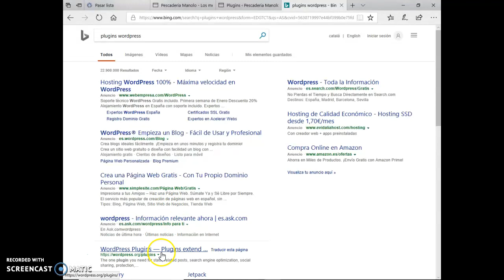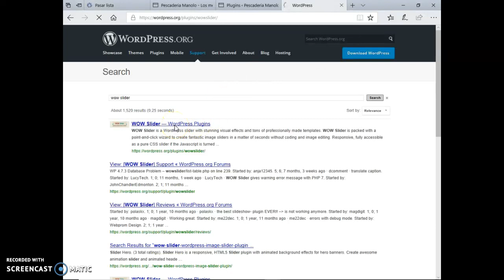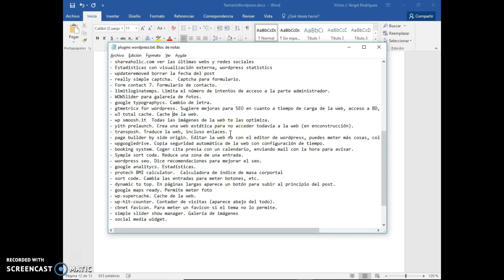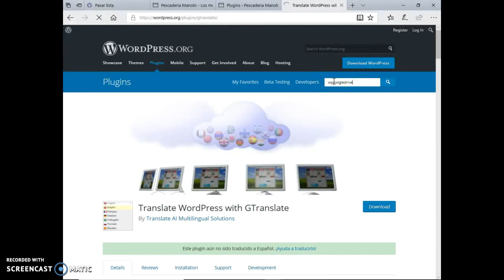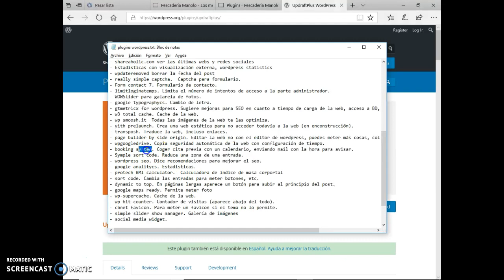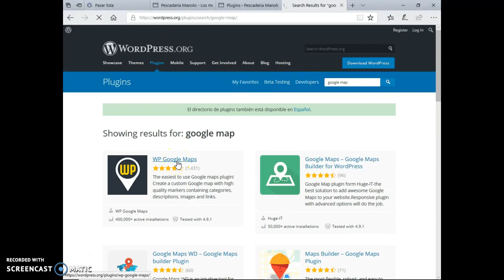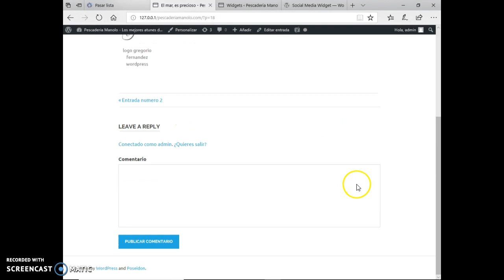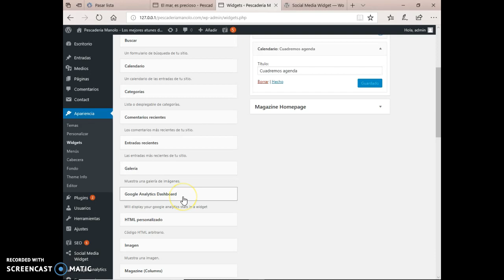05-Wordpress - Plugins y Widget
Hoy toca continuar con plugins recomendados en wordpress y a la vez, aprovechando algún plugin, explicar los widgets.